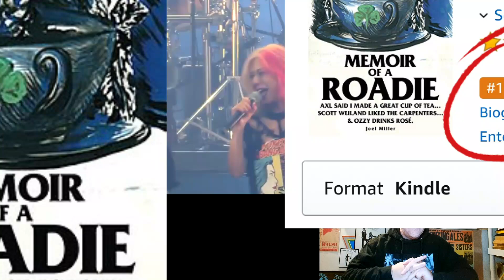Nemophila Seize the Fate Album Release Hype Sizzle Reel Trailer - Roadie Reacts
This is my first time watching NEMOPHILA 2nd AL「Seize the Fate」初回限定盤 Blu-ray -Trailer.  I thought it was a song when I clicked on it to react to but figured I'd release my reaction anyway because I too am excited about the release!

Link to my book Memoir of a Roadie: